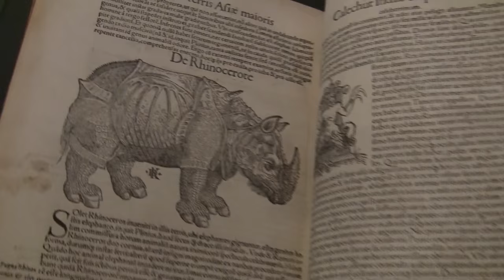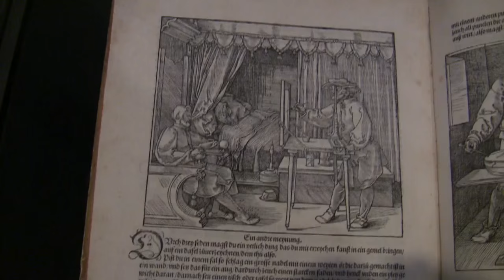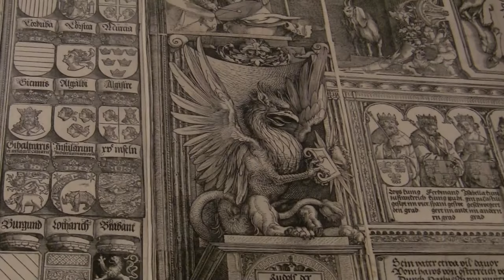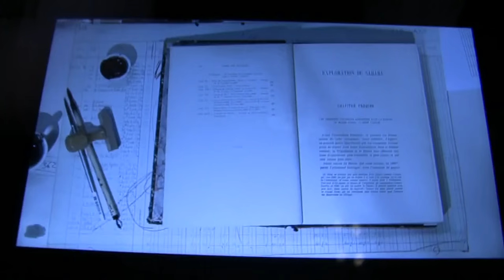Interview with William Kentridge about the exhibition "Double Vision: Dürer & Kentridge"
Interview with artist William Kentridge and impressions of the exhibition "Double Vision: Albrecht Dürer & William Kentridge" from 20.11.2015 to 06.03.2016 at the Kulturforum, Berlin, and from 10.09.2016 to 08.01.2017 at the Staatlichen Kunsthalle Karlsruhe... read more in German:

Interview (auf Englisch) mit dem Künstler William Kentridge und Impressionen der Ausstellung "Double Vision: Albrecht Dürer & William Kentridge" vom 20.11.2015 bis 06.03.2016 im Kulturforum, Berlin, und vom 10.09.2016 bis 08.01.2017 in der Staatlichen Kunsthalle Karlsruhe.

Mit dem Zweiten sieht man besser: Kulturforum und Kunsthalle stellen Grafik-Meisterwerke des deutschen Renaissance- und eines Gegenwarts-Künstlers aus Südafrika zusammen. Beide ergänzen sich trefflich – doch wie und warum, erfährt man nur aus dem Katalog.